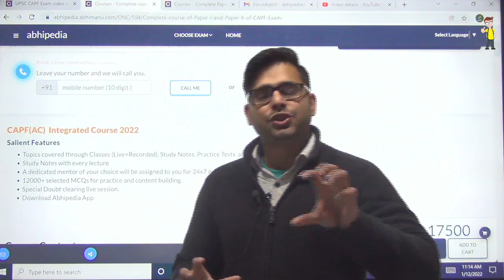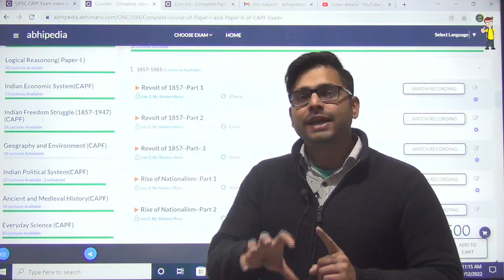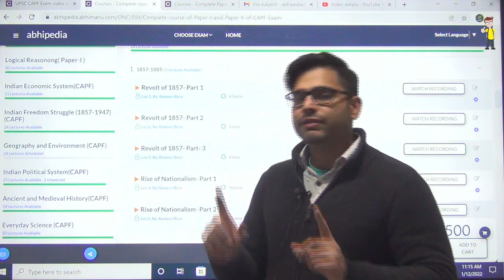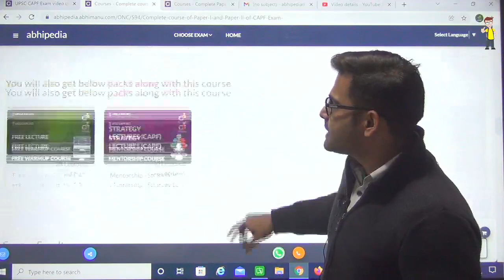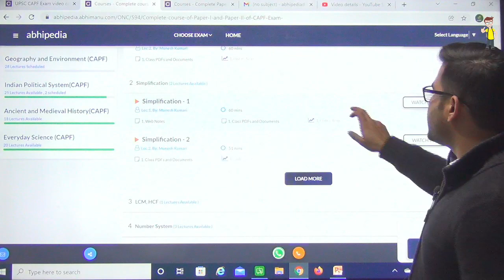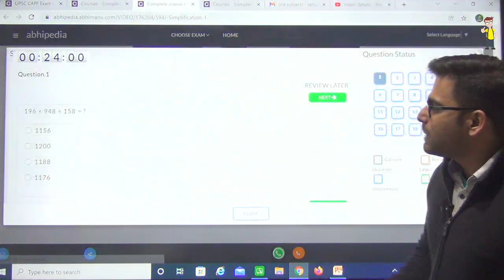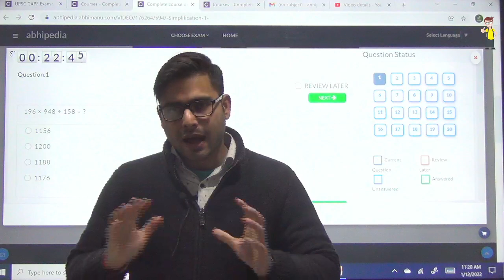BIGGEST UPDATE FOR CAPF AC ASPIRANTS | UPSC CAPF AC PAPER 1 & PAPER 2 COMPLETE COURSE